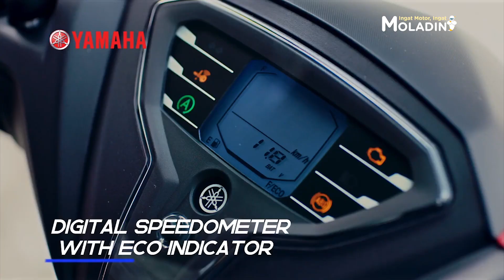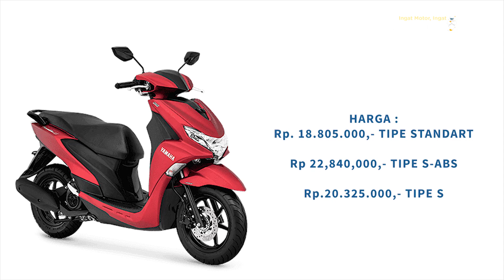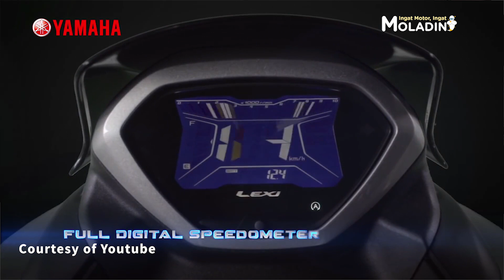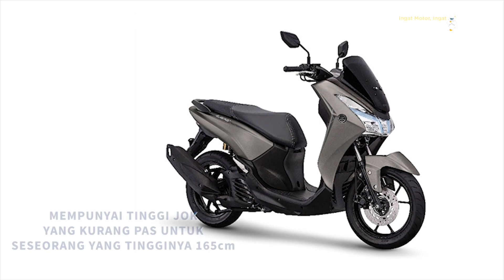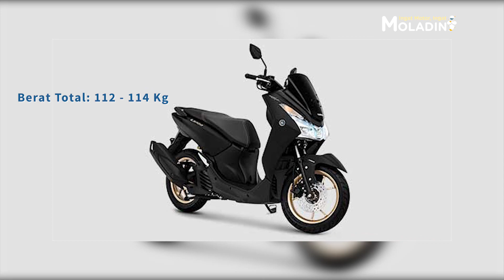SKUTIK 125CC YAMAHA: PILIH FREEGO, SOUL GT ATAU LEXI? | REVIEW | MOLADIN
Pasar skutik memang tidak pernah sepi, meskipun banyak rilisan motor baru bertipe motor bebek, sport, naked dan motor listrik. Tidak terkecuali tiga skutik Yamaha 125cc berikut ini: Yamaha Lexi, Yamaha Freego dan Yamaha Soul GT.

Alasan orang banyak sekali menggunakan skuter matic dikarenakan mudah pengoperasiannya, murah perawatannya dan yang paling penting sangat nyaman saat kondisi jalanan macet. Makanya tidak heran, kalau motor matic selalu sliweran dijalanan, termasuk tiga motor yang sudah disebutkan di atas.

Akan tetapi Moladiners tahu gak nih perbedaan spesifikasi dari Yamaha Lexi, Freego dan All New Soul GT? Meskipun sama-sama menggendong mesin 125cc, ketiga motor ini memiliki perbedaan yang mencolok bila diliat secara mendalam. Yuk simak video ini sampai habis!